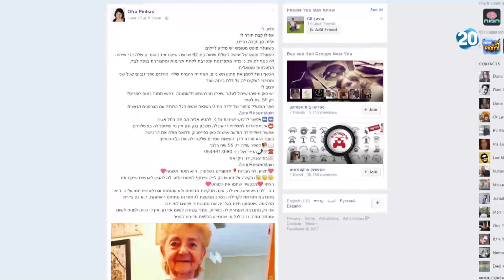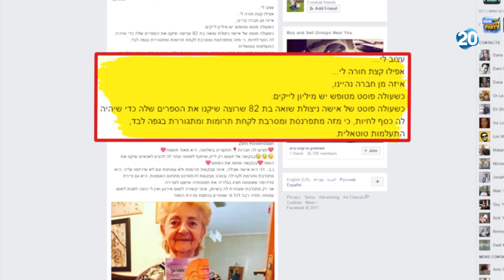היום הזה - ז'ני רוזנשטיין, סופרת ניצולת שואה בת 82 - מבקשת מהציבור לקנות את ספרה